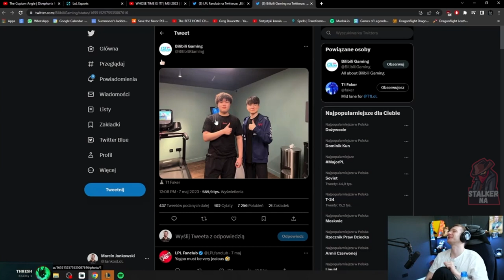Jankos Reacts to T1 FAKER and BLG BIN Photo Together 👀